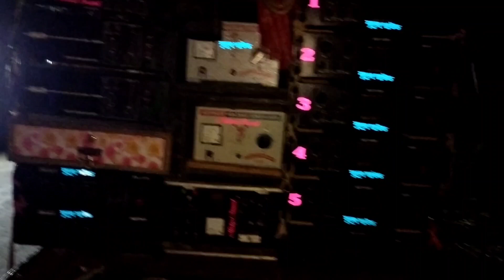মৃদুল সাউণ্ড 💥আজ হাটগাছায় আষাঢ় নবমী উপলক্ষে মাইক বাঁধা হচ্ছে//Mridul Sound 8390636680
মৃদুল সাউণ্ড 💥আজ হাটগাছায় আষাঢ় নবমী উপলক্ষে মাইক বাঁধা হচ্ছে